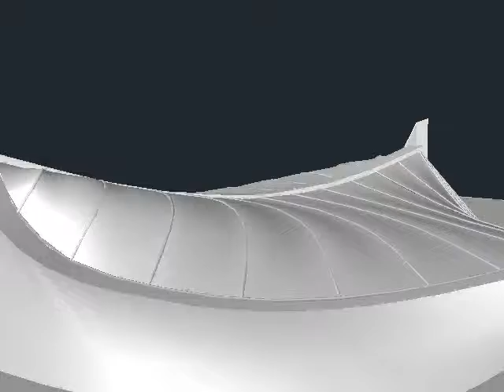estadio tokyo-Kenzo Tange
Otro modelo para la universidad, no muy fiel, no muy bueno pero es lo que hay